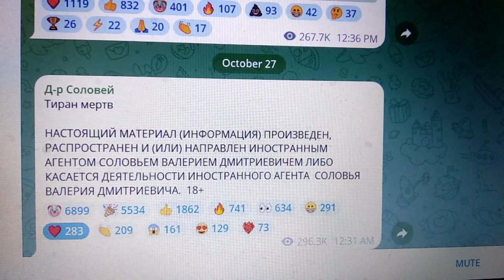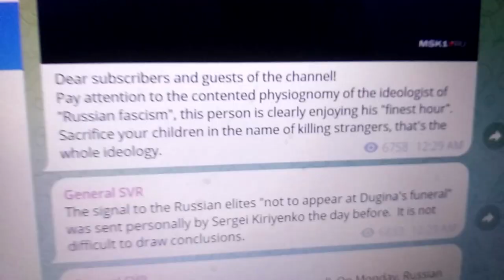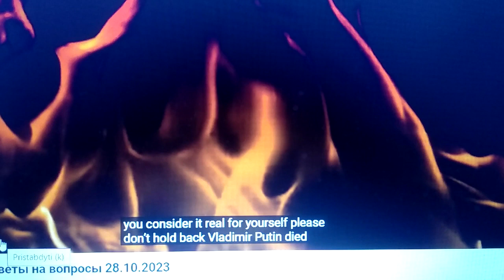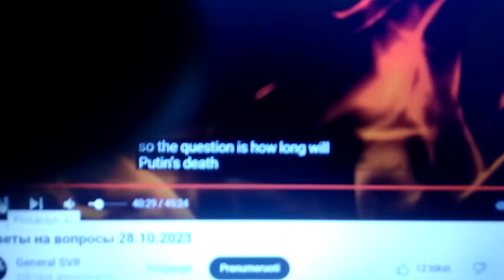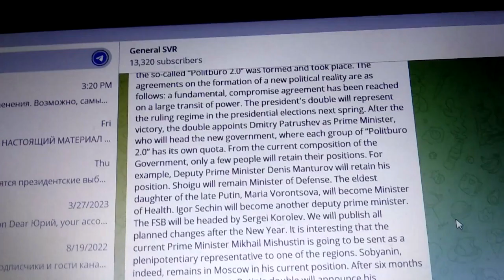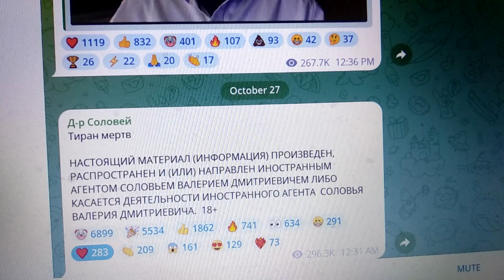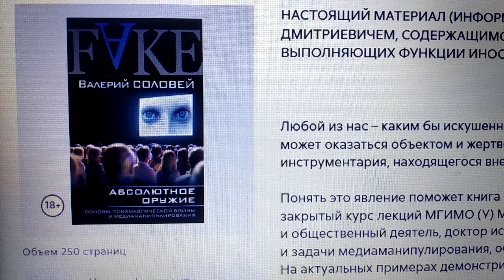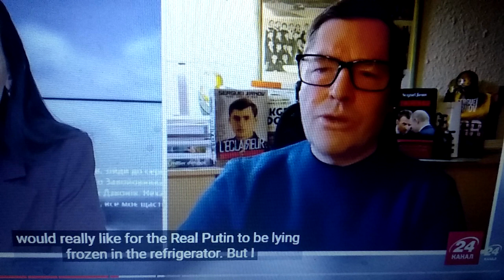Are General SVR and V.Solovei Trustworthy Dec 14, 2023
On Oct. 26, 2023 Russian Telegram-channel General SVR reported that President of RF Vladimir Putin died that evening. On Oct. 27 Telegram-channel D-r Solovei repeated the news. Bur are they trustworthy?
00:00 General's SVR report on Putin's death.
00:58 General SVR about himself.
02:03 He suggests that fascist ideologist Aleksandr Dougin sacirifced his own (Dougin's) daughter.
06:08 He encourages anyone capable to grab power since Putin died.
10:54 Secretary of the Security Council of the RF Nikolai Patroushev informed friendly governments about Putin's death.
13:08 The basic agreement on temporal use of Putin's double is reached.
14:04 Prof. Valeri Solovei's prognoses.
15:41 He about his role.
16:45 His astonishing features.
21:03 Why despite all I consider both of them trustworthy.